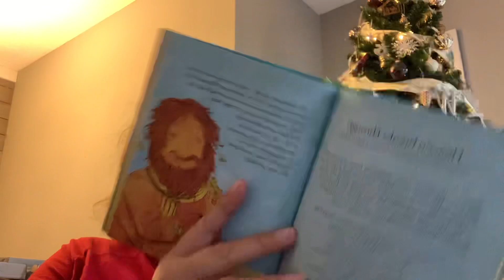Heaven Breaks Through (pg.200)